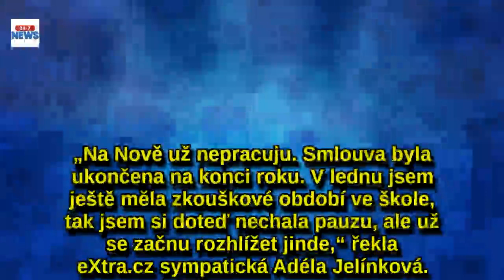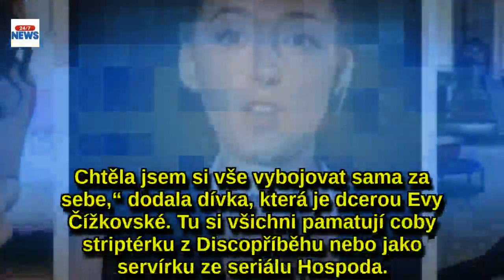Tohle tělíčko už na Nově neuvidíme: Dcera striptérky z Discopříběhuv televizi skončila!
Diváci si ji za necelý rok, kdy na Nově působila, oblíbili, bohužel se s ní ale na televizních obrazovkách nesetkají. Půvabná Adéla Jelínková ze slavné rodiny si hledá novou práci.